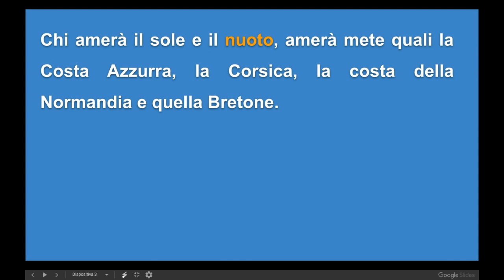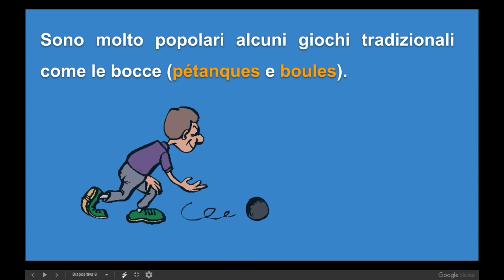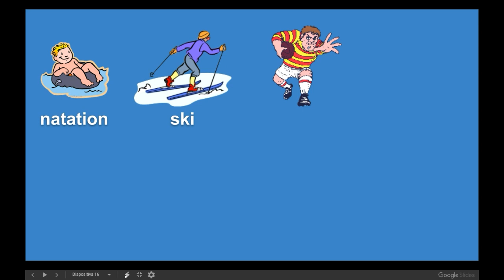Francese1: cultura e civiltà: lo sport in Francia